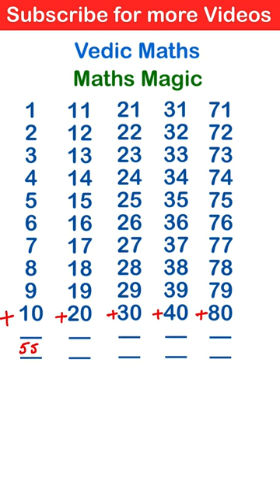Vedic maths for fast calculations | Maths Magic | Vedic Maths full course | Addition Tricks